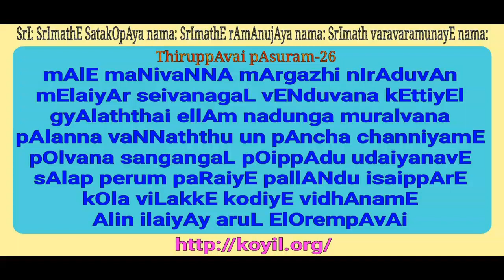thiruppAvai pAsuram 26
Full series in